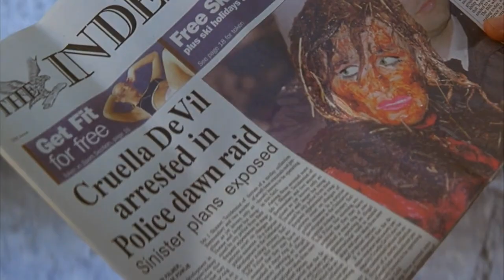101 dalmatians (1996) - the return of the puppies